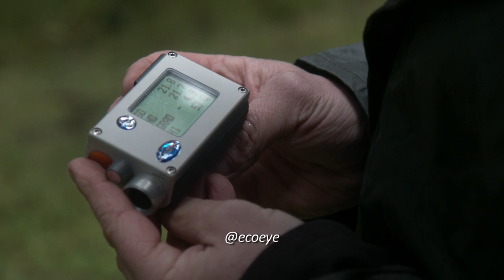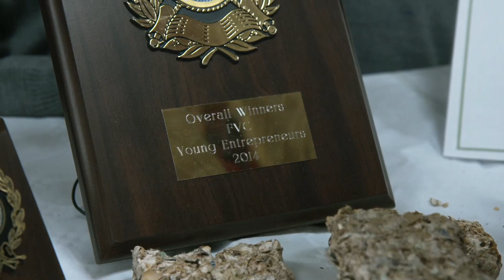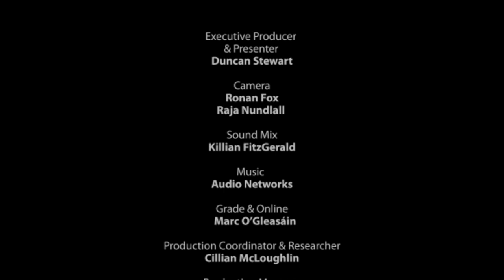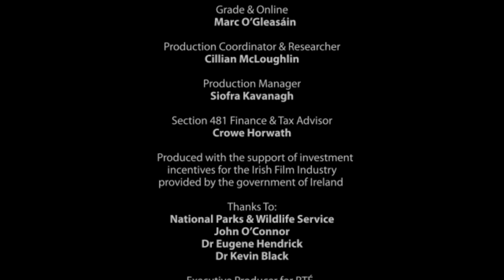Eco Eye 13 - Ep 3: 'Forestry'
In this episode Duncan Stewart investigates the economic implications of Irish forestry, and discovers that forestry and forest products could be an area of major economic growth in the coming years if we played our cards right. We just need the right smart policies in place to make that happen.